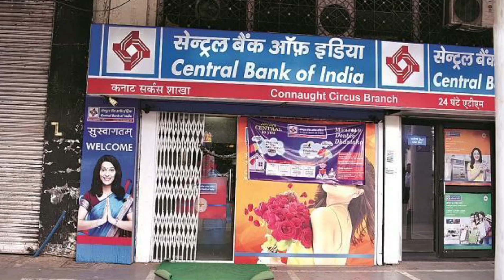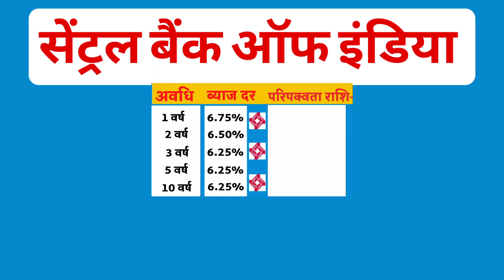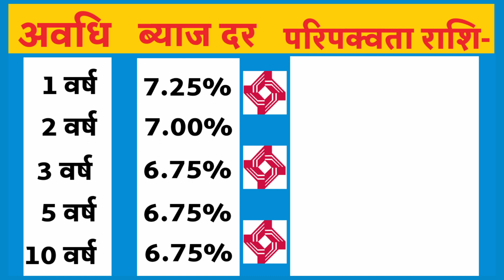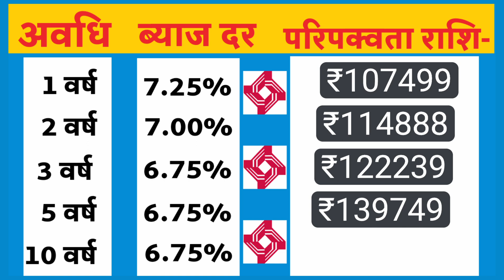Central Bank Fixed Deposit Interest Rates 2023 | Central Bank Of India FD New Rates | Full Details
हेलो दोस्तों आज के इस वीडियो में मैं आपको सेंट्रल बैंक ऑफ़ इंडिया की एफडी स्कीम के बारे में पूरी जानकारी देने वाला हूं जैसे की अगर आप इस बैंक में फिक्स्ड डिपॉजिट करते हैं तो आपके फिक्स्ड डिपॉजिट पर नए ब्याज दर के हिसाब से कितना ब्याज मिलेगा 2023, फिक्स्ड डिपॉजिट की विशेषताएं और लाभ क्या हैं, और एक उदाहरण के तौर पर मैं आपको यह भी जानकारी दूंगा, यदि आप इस बैंक में 1 लाख रुपये का फिक्स्ड डिपॉजिट करते हैं, तो आपको कितनी मैच्योरिटी राशि दी जाएगी?

We Simplify the banking products!

Disclamer: We don't provide any loans. The Video Content on this channel Has been made available
informational and educational purposes only - Hindi Banking

statute that might otherwise be infringing.Non-profit, educational or personal use tips the balance in favour of